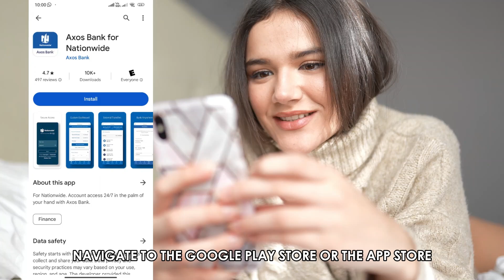How To Get Bank Statements Nationwide On The App (Updated)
How To Get Bank Statements Nationwide On The App (Updated). In this video tutorial I will show you how to get bank statements Nationwide on the app.

You can get bank statements on the Nationwide app in just a few steps.

They Include;
1. Register for Online Banking to get your login credentials.
2. Navigate to the Google Play Store or app store and download the Nationwide banking app.
3. Install it and Log in using your credentials which include your username and password.
4. On your homepage, click on View Accounts.
5. Choose the account you would like to get statements from.
6. Tap on statement archive from the view accounts drop-down menu.
7. Choose the period for the statements you want using the dates.
8. Your statements will display on your screen.
9. To download the statements for reference, you will have to use the online banking system.